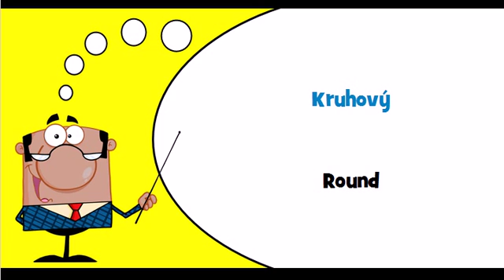Let's learn Czech Theme = Round